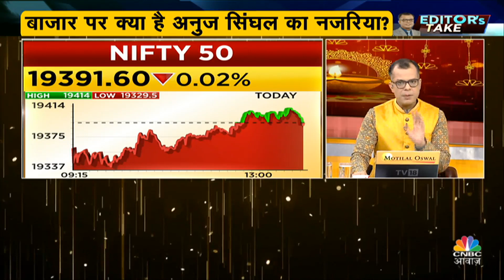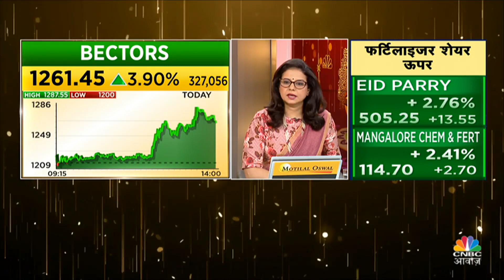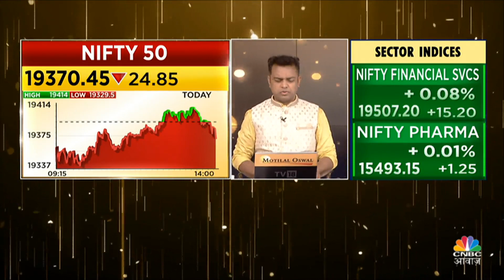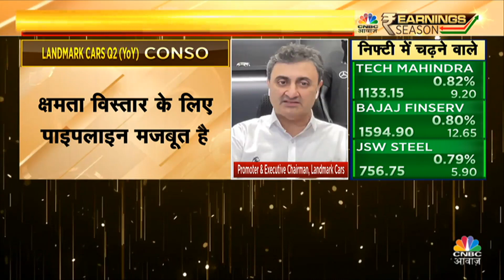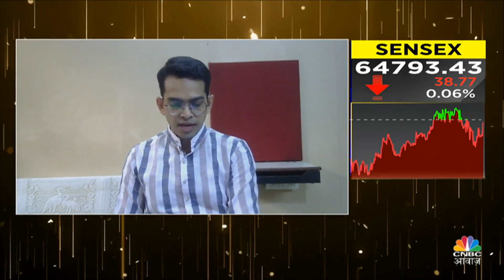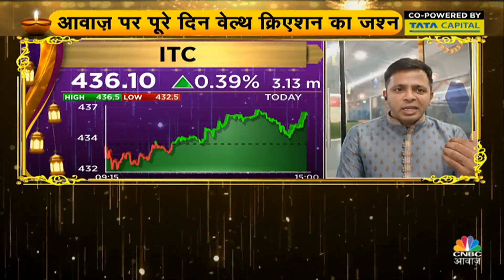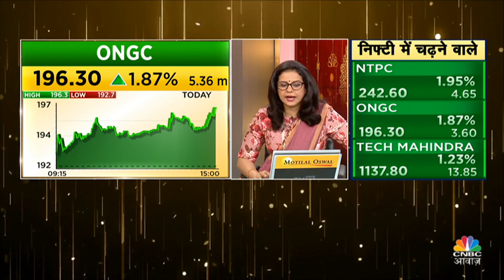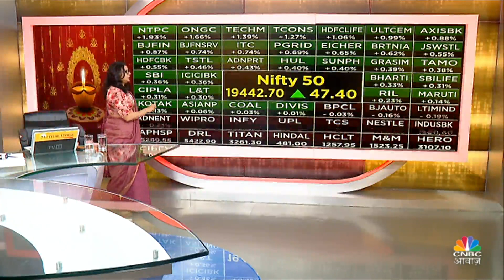Share Market Cues | Final Trade में कहां दिखा एक्शन, कल कहां मिलेगा अच्छा मौका? | Kamai Ka Adda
Share Market Cues | Final Trade में कहां दिखा एक्शन, कहां कल कहां मिलेगा अच्छा मौका? | Kamai Ka Adda

Share Market Cues | Money Making By Share Trading | Final Trade में देखें किन Stocks पर Experts ने दी BTST Calls, किन Stocks पर रहेगी कल Experts की नजर, साथ ही जाने Experts से Nifty-Nifty Bank पर राय, कल के लिए Trading Ideas, देखें वीडियो.

n18oc_business